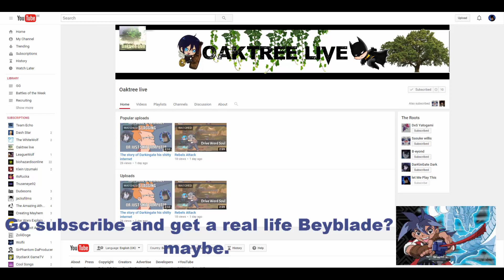Recruiting Butterfly in Black market (because no growth plan tommorow)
_PLAYLIST_
►Recruiting "outdated" Ninja :3

USE this code to buy games on G2A , its not more expensive and you'll help me out :)

_MUSIC_
Song1
►Trainer Red Epic Remix